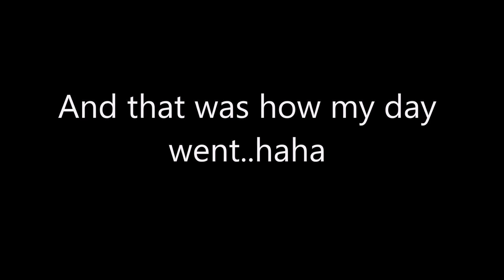Top water frog bass fishing at Lake Camanche south shore Part 2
This is part 2 of my top water bass fishing trip to Lake Camanche.  Didn't do so well this time around.  I missed a lot of blow ups and hook sets.  Fish on!